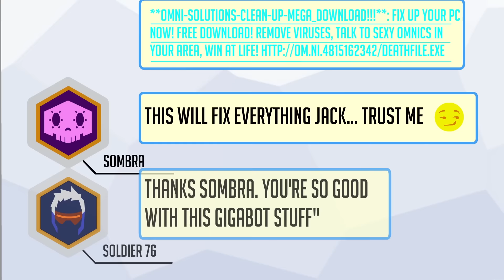OVERWATCH: Soldier 76 Sucks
Tracer and her Overwatch team are under fire and in serious danger. Their only hope? Technology idiot Soldier 76...

Animated By Liam Mckeown
Produced by Tom Jenkins
Written By Tom Shreeve
Original Concept By Tom Jenkins and Laura Rankin
Voice of Soldier 76, McCree, Genji, Reinheardy, Reaper & Winston by Dan Gavin
Voice of Tracer, DVA, Sombra and Mercy by Eileen “EileMonty” Montgomery
Sound Design by Laura Rankin

Old people and technology do not mix. And when the Daddy of Overwatch; Soldier 76 uses Athena for some casual social media and a game of junk sweeper, you know he’s gonna leave it with a new computer virus’ – this time, its pretty destructive.

With D.Va away playing Starcraft, Tracer has to rely on this geriatric G.I. Will all go to plan? Knowing the Overwatch Team, probably not…

With collaborators Tom Shreeve from our long running Fallout series (such as Modding Problems, Ghouls hate Hancock and Toxic TV Takeover) and our resident Overwatch animator Liam McKeown (Omnileaks, No Mercy and The Trial of Mei), we throw the Overwatch team into technology turmoil – Soldier 69 style ;)